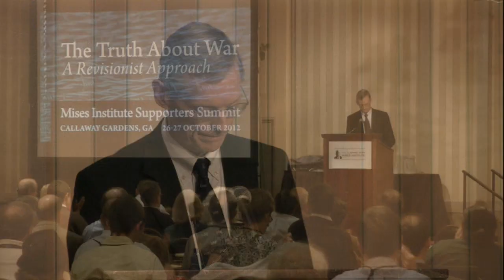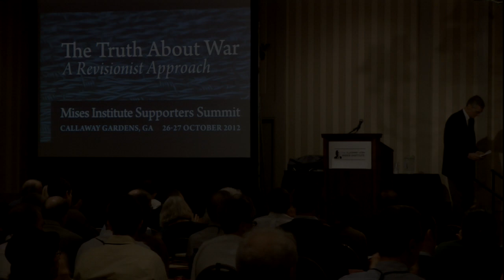Legacies of the Great War | Jeffrey M. Herbener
The John Bartel Lecture, presented at the 2012 Mises Institute Supporters Summit: "The Truth About War: A Revisionist Approach".  Recorded at Callaway Gardens, Georgia, on 26 October 2012.